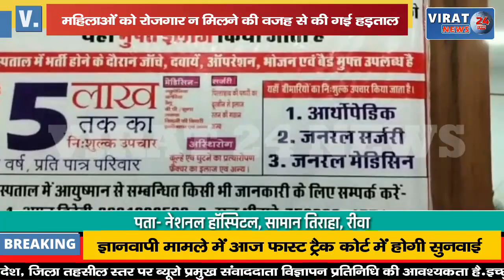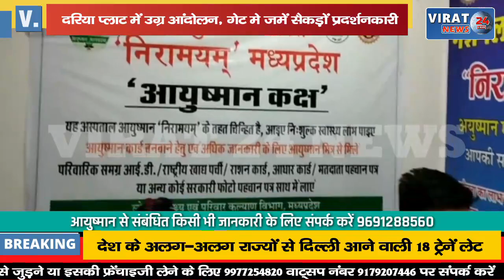🔻रीवा- रोजगार न मिलने से नाराज महिलाओं ने दरिया प्लांट में किया उग्र आंदोलन गेट मे जमें प्रदर्शनकारी